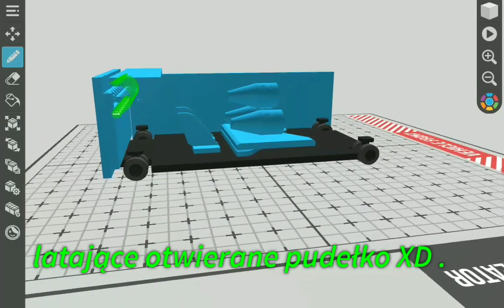muj projekt w Draw Bricks #1 😀